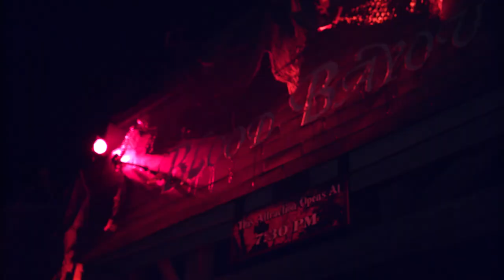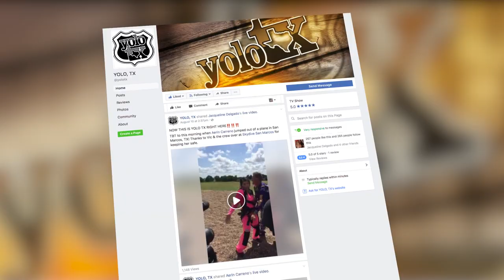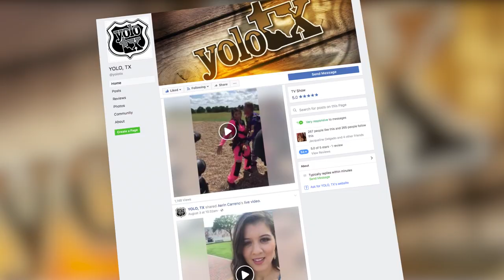Fearful Frights to Ultimate Thrills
YOLO TX visits Six Flags Fiesta Texas Fright Fest, Cypress Valley Canopy Tours, Texas Ski Ranch & Mission Adventure Tours.